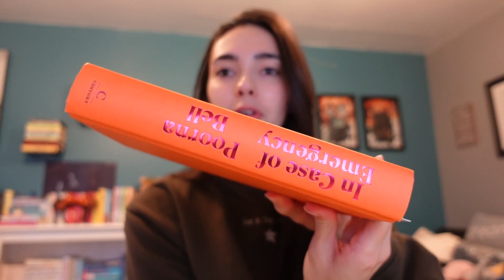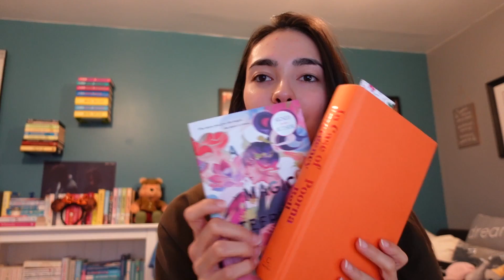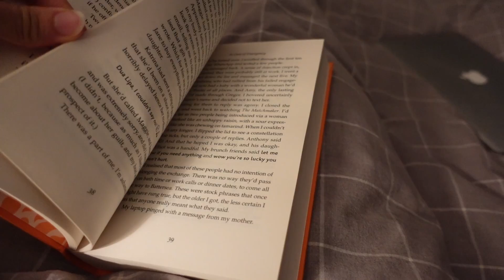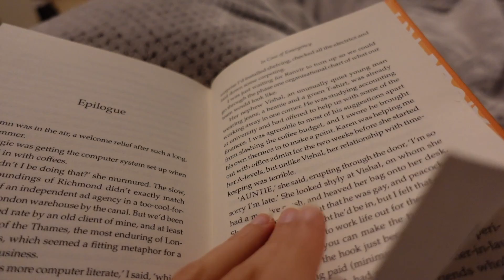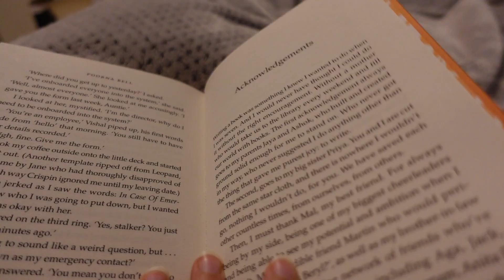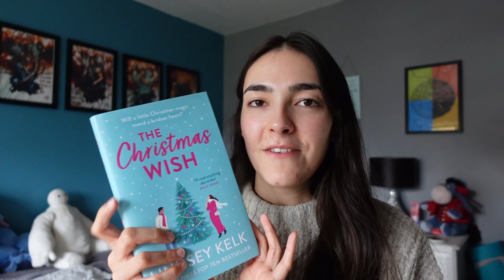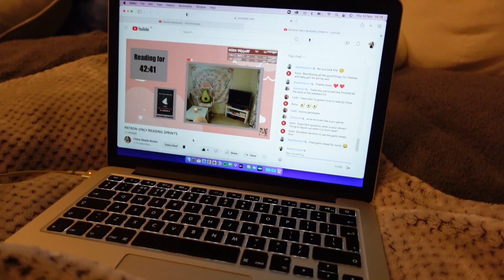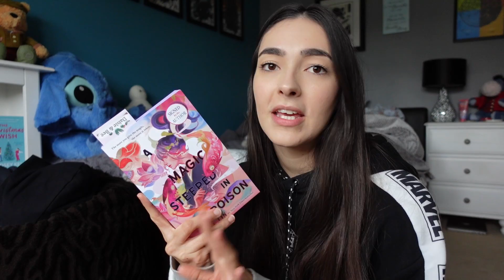READING BOOKS YOU HAVEN'T HEARD OF // Unknown Books Ep2 (FT. GIVEAWAY)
In today's video I read 3 books that booktube haven't read/heard of.

CLOSES THURSDAY 28TH OF NOVEMBER 2022!